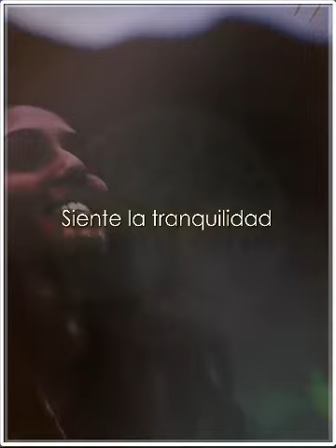Reconéctate contigo mismo en la selva peruana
Reconéctate contigo mismo en la selva